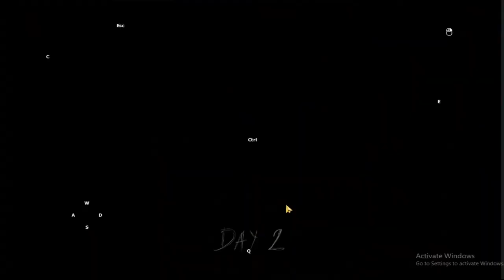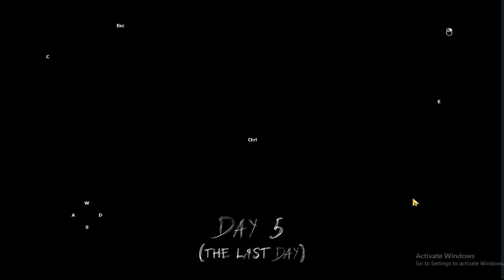Granny bohut taiz hay Part 1 ll UniQue id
Granny bohut taiz hay ll chapter 1

granny ne graphics card nahi hay iska bharpur faida uthaya hay:))
game lag ho kay chal rahi thi boht ziada